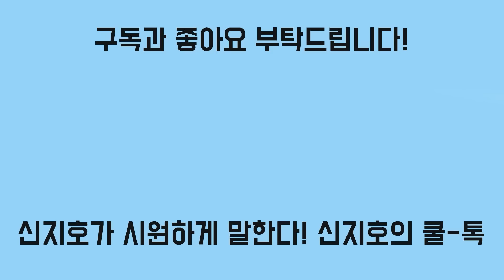투표는 84만 책임당원이 한다!